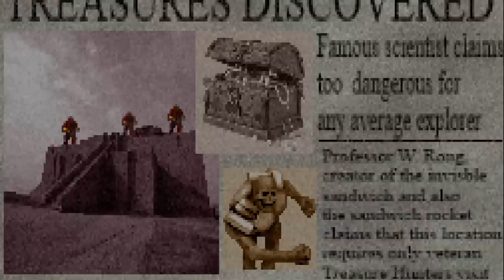Rise of the Wario-Likes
In this video, I take a look at the burgeoning frontier of the "Wario-Like" genre by evaluating its three brightest stars.

[00:00] Introduction 📖
[00:37] What is Wario? 👨
[04:55] Antonball Deluxe 🥎
[08:08] Pizza Tower 🍕
[11:31]Treasure Tech 💎
[16:33] Conclusion 📘

Pizza Tower - Theatrical Shenanigans (Old)
Wario Land 3 - Title Screen
Wario Land 3 - Out of the Wood (Day)
Wario Land 4 - Doodle Woods
Pizza Tower - Pizza Deluxe
Antonball Deluxe - Choose a Baller
Antonball Deluxe - Ballbuster Blues
Antonball Deluxe - Punch Bowl
Anton Ball Deluxe - Valkyrie Two (Dynamite Boy)
Pizza Tower - Garlic Noodles
Pizza Tower - What's on the Kid's Menu
Wario Land 4 - Title Song
Wario Land 4 - Toyblock Tower
Wario Land 4 - Wildflower Fields